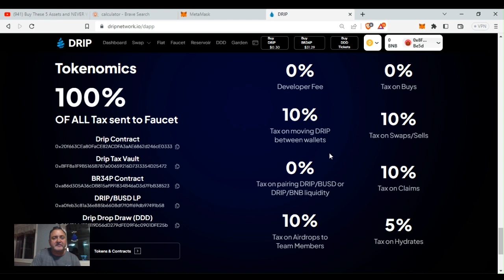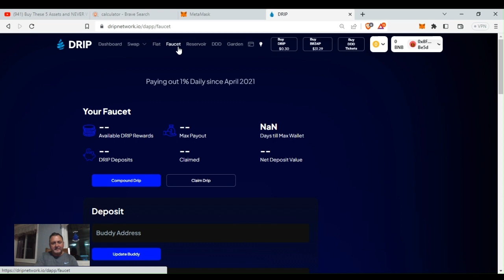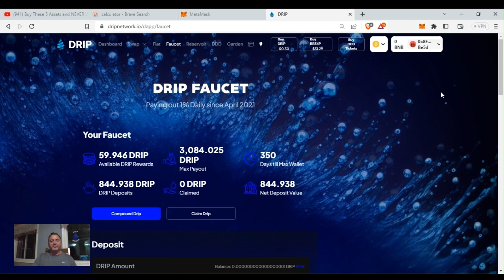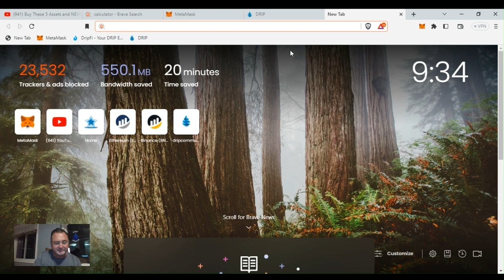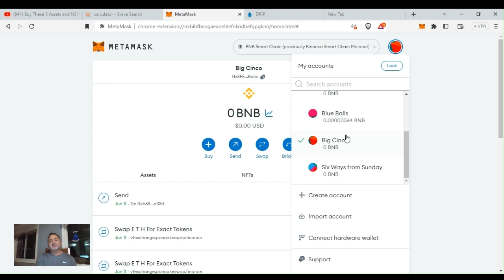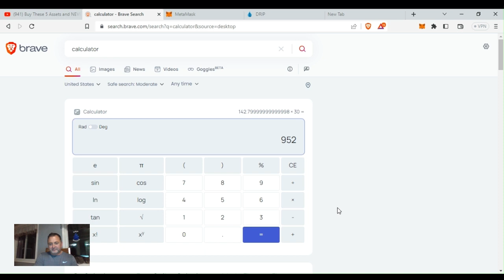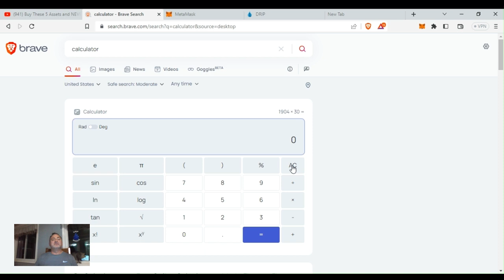Drip Network DDD 11 X Opportunity!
All Aboard!